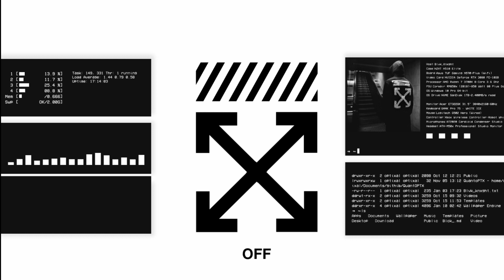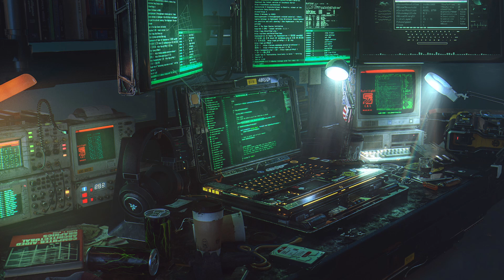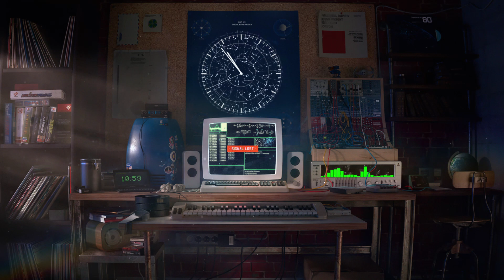The Notorious A.L.E.X Hamilton - What if Biggie Smalls Sampled Hamilton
Just a weird experiment I wanted to try. I normally don't edit just sound so it was interesting only working on the sound. Some of the instrumentals are louder than the vocals because some of Biggies original backtracks could slightly be heard. The visuals are all using a software called wallpaper engine

Notorious B.I.G. Songs in order
My Downfall
Machine Gun Funk
N***s Bleed
Long Kiss Goodnight
N***s
your nobody till somebody kills you

Hamilton the Musical Songs in order
Alexander Hamilton
Satisfied
The Room Where It Happens
Yorktown